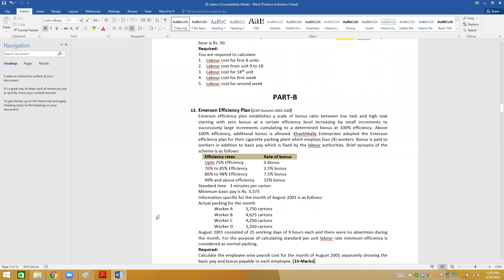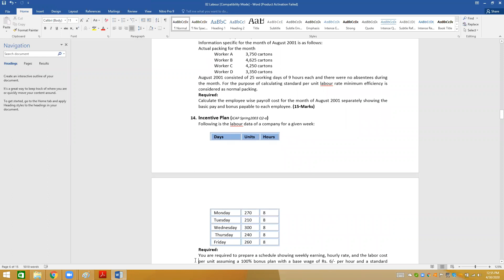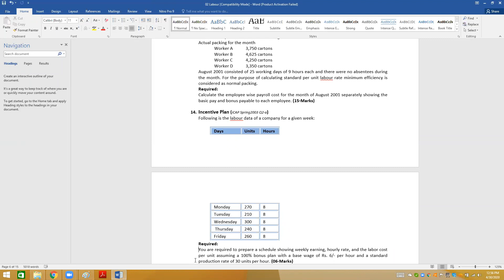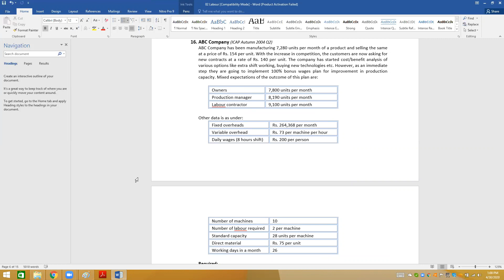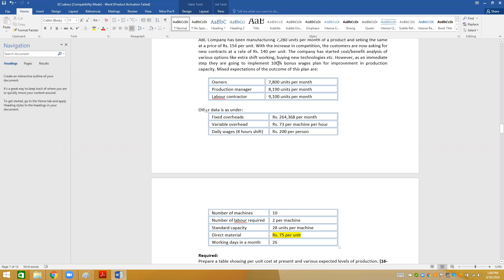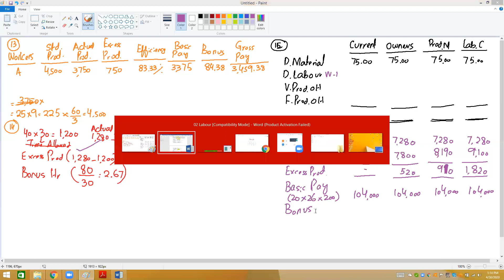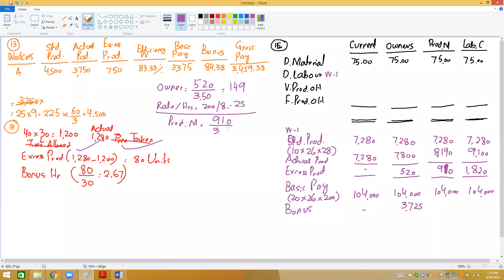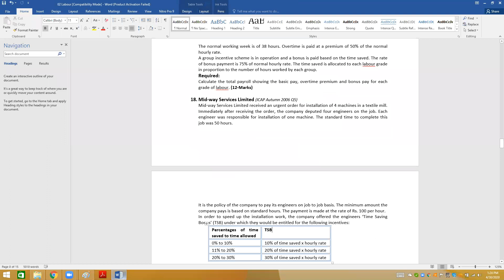Labour Lec 6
Labour Costing Lecture 06